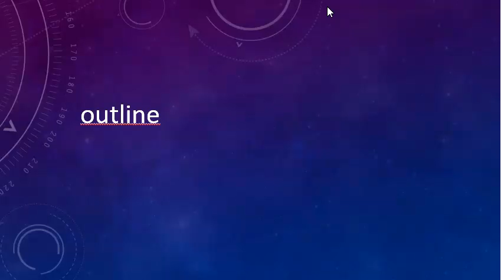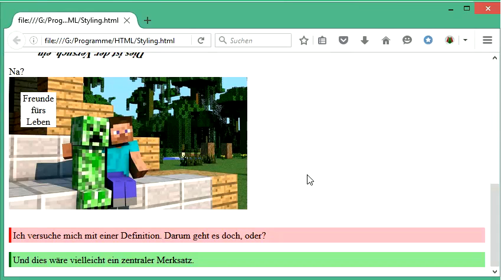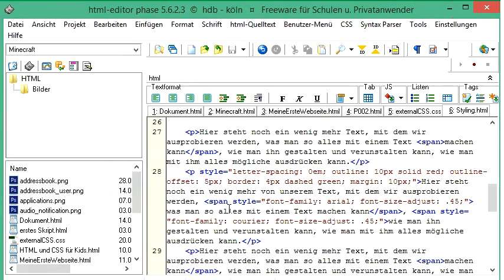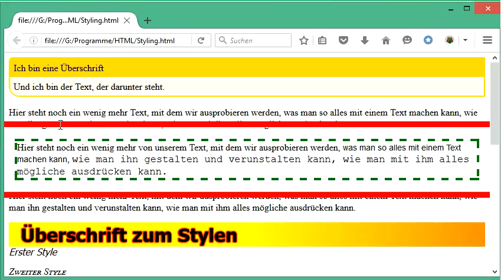039 HTML und CSS: outline - eine andere Art der Rahmenlinie